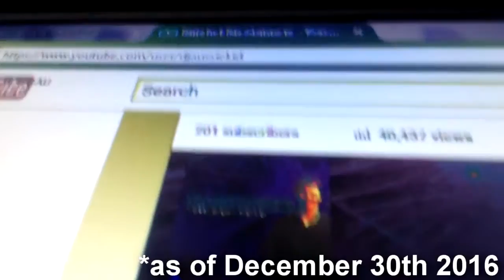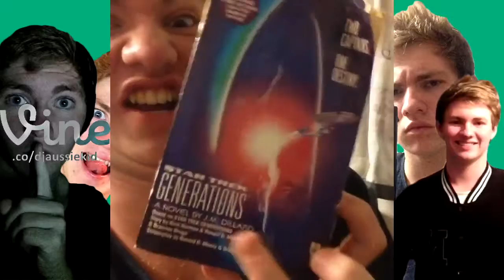Mitchel McGuinnen Vine Compilation 2016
A compilation of my Vines posted in the year of 2016.

HAPPY WHEELS 1ST FRIDAY OF EVERY MONTH!